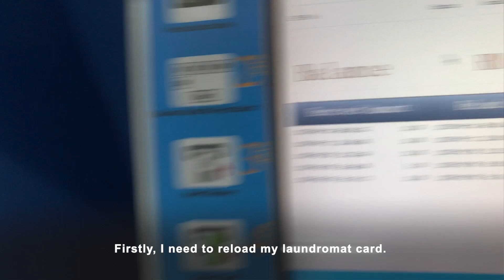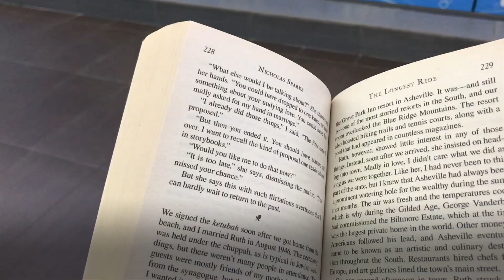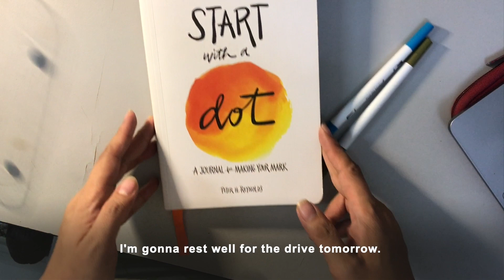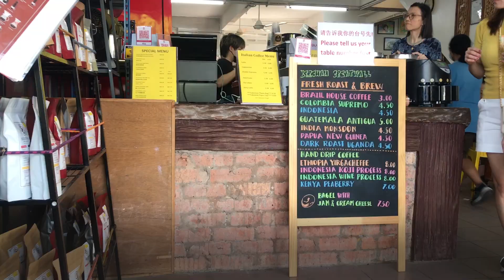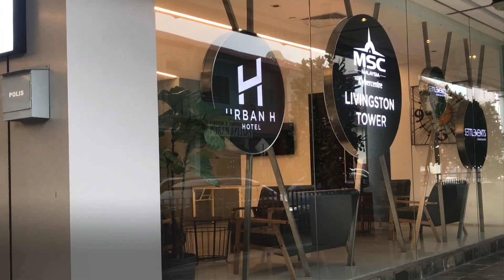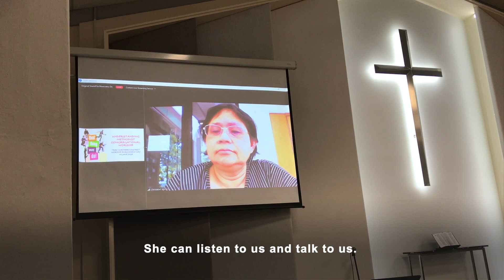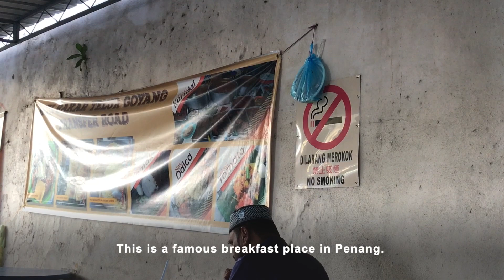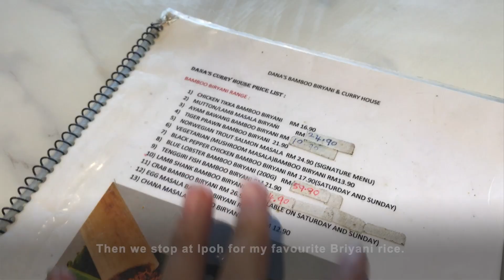Vlog 27: Urban H Hotel | More by Arang Coffee | Penang Work Trip | Start With A Dot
It's my second trip to Penang this year.  I checked into Urban H Hotel, which turned out to be one of the best hotels I've stayed in George Town because of its private carpark, spacious room layout, and awesome shower experience. And as usual, More by Arang Coffee right downstairs still serves some good comfort food. Overall, it was a decent trip. I wished to hole up in the hotel room more. Haha!

Background:
I found this creative journal by Peter H. Reynolds entitled 'Start With A Dot'. I've started on a creative writing journal before (it was an expensive book!) but I didn't complete it. Guided journals can be stressful. But this one looks promising and liberating, so I thought I'll give it a try. I'll be documenting my journey and sharing it as vlogs.

Music: Joy by Limujii, Sweet Talks by Limujii, Sunset Dream by Cheel, Summer Travel by Nico Staf, Distance by Anno Domini Beats, and Reasons To Hope by Reed Mathis (provided by YouTube)